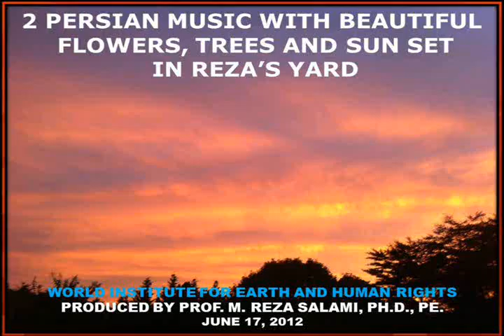2 PERSIAN MUSIC WITH BEAUTIFUL FLOWERS, TREES AND SUN SET IN REZA'S YARD, JUNE 2012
MUSIC BY: FOROUZANDEH & RAHMAN, PERSIAN NEW SINGERS

PLANTS, TREES, SUNSET & FRUIT TREES IN MY YARD, PHOTOS WERE TAKEN IN JUNE 2012.

DEDICATED TO THE FRIENDS, WORLD PEOPLE AND OUR PLANET EARTH PEACE, JUSTICE, FREEDOM & LIBERTY
FOR ALL